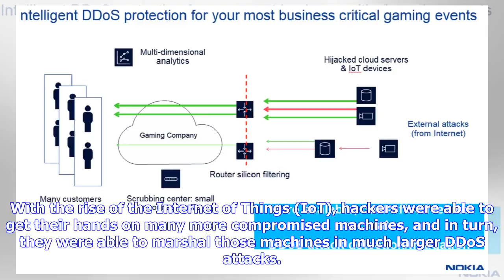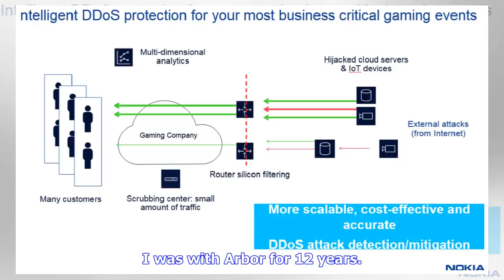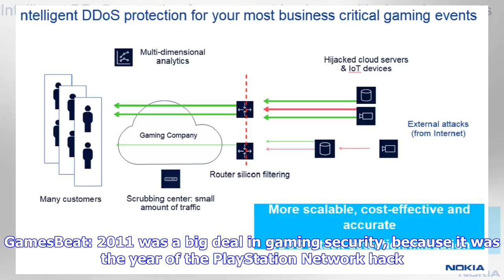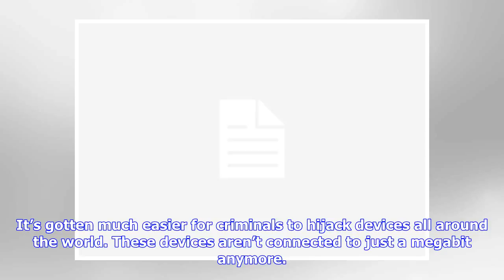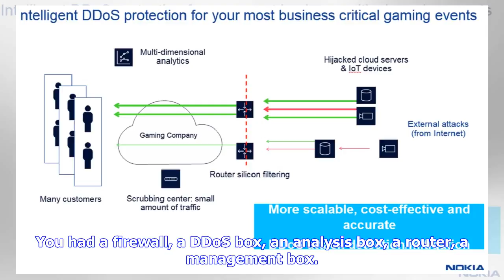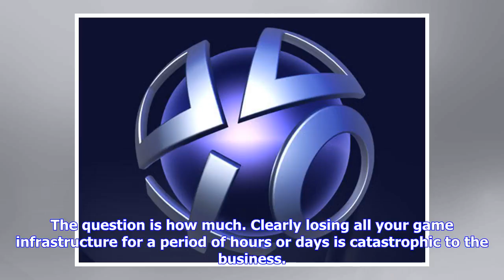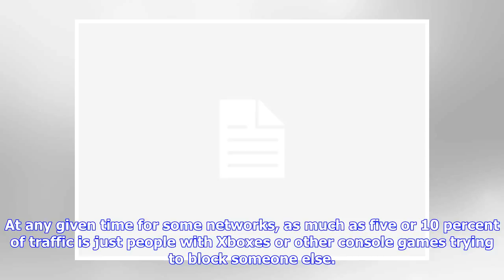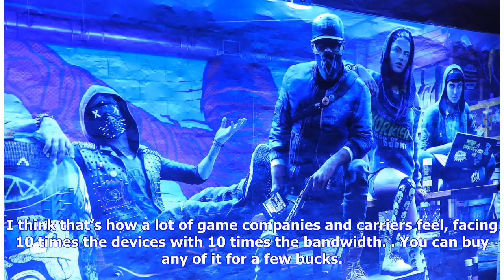Breaking News | Why the game industry is still vulnerable to distributed-denial-of-service attacks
The game industry has been under attack for a long time. Security professionals have often had to deal with distributed-denial-of-service (DDoS) attacks going back years. It seemed like the problem was solved not so long ago, but then, the vector for attacks changed. With the rise of the Internet of Things (IoT), hackers were able to get their hands on many more compromised machines, and in turn, they were able to marshal those machines in much larger DDoS attacks. And so, the game companies are...